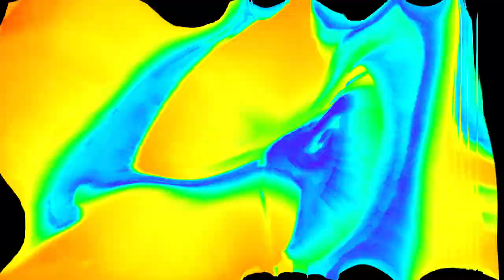Veg Replace Tennis An Unlikely Team of Heroes To Where and Back Again MLP FiM HD Rounds